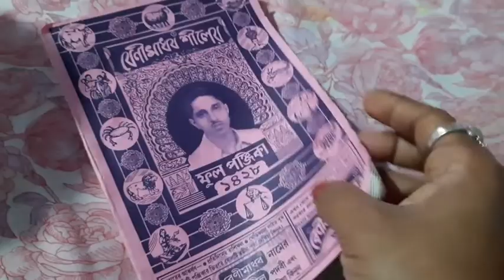🌧️🌈বহু বছর পরে রামধেনু দেখলাম আকাশে🌈 আনন্দে আত্মহারাআমি Benglivloge||Daily vloge||Lifestylevloge